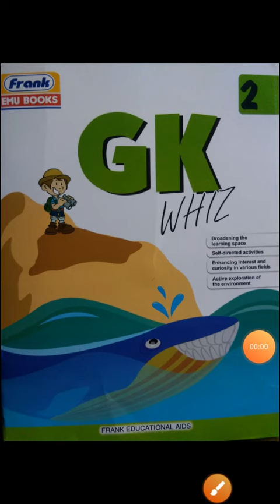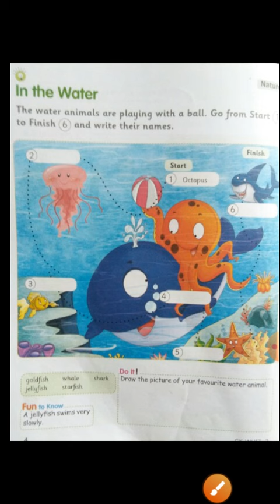Class- 2 Subject- G.K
Chapter- 4 "IN The Water"